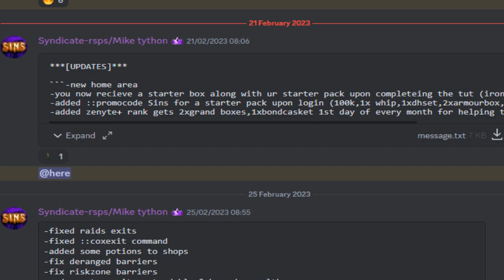Syndicate RSPS: This New Semi-Custom RSPS has SO MUCH Unique Content! +Big Giveaway